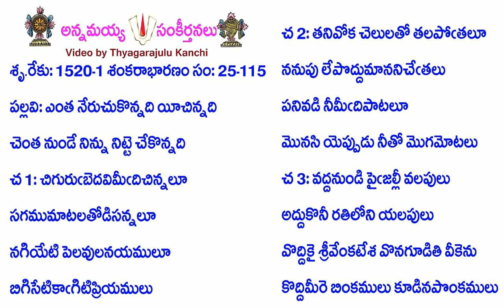Book25-Song115B-12200-ఎంత నేరుచుకొన్నది యీచిన్నది-enta nērucukonnadi yīcinnadi